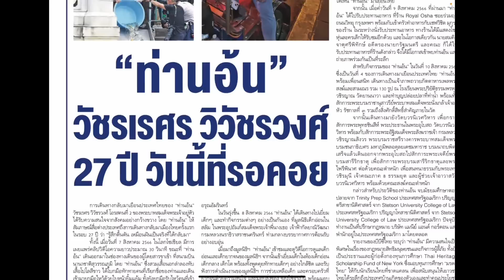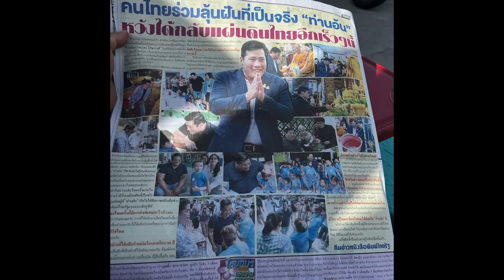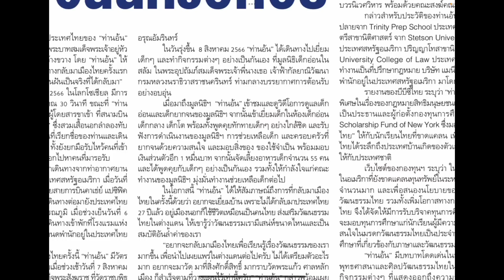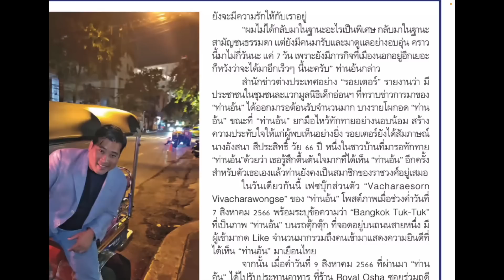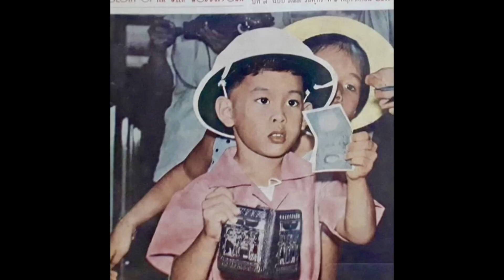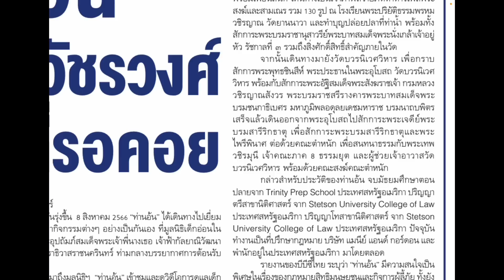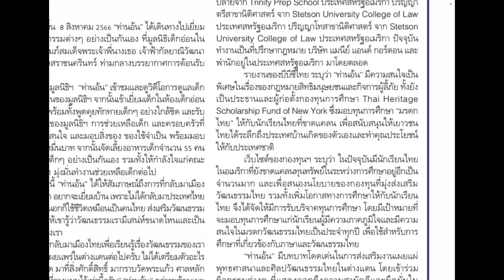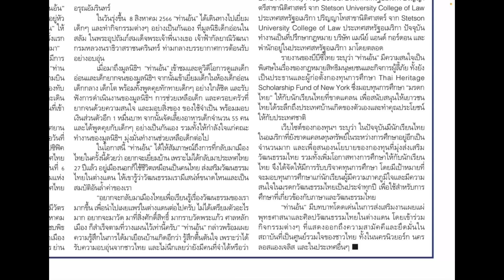ผู้ีจัดการสุดสัปดาห์ ฉบับทะลุวัง รายงาน ท่านอ้นกลับไทย ในรอบ 27ปี วันนี้ที่รอคอย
พฤหัสบดี 17 สิงหาคม 2565